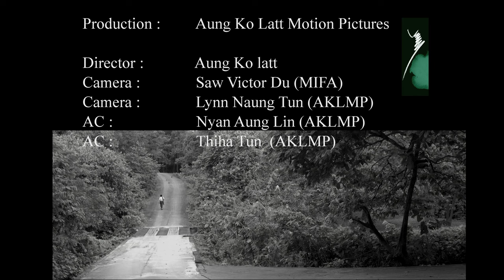Aung Ko Latt - ဆရာ { music Video }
"ဆရာ" Music Video
သင်ဆရာ၊ မြင်ဆရာ၊ ကြားဆရာများ အားလုံးကို လေးစားစွာဂုဏ်ပြုလျှက်
                                               အောင်ကိုလတ်
တေးရေး/တေးဆို - အောင်ကိုလတ်
Director  - Aung Ko Latt
Special Thanks to Si Thu Maung &
                                May Grace
Camera  - Saw Victor Du (MIFA Batch-1)
                  Lynn Naung Htun (AKLMP)
AC           - Nyan Aung Lin (AKLMP)
                  Thiha Tun (AKLMP)
Production -Aung Ko Latt Motion Pictures

⭐ Please follow Us Follow on YouTube ⭐